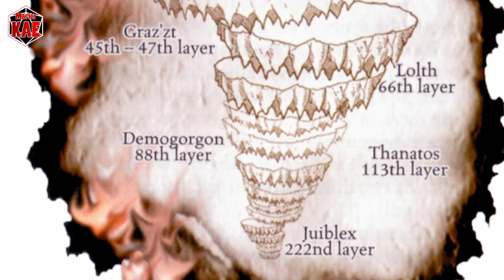D20System - 60 La grande Ruota, I Piani Esterni (9^ Parte) Abisso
Più guardi il video sull'Abisso...

contatti